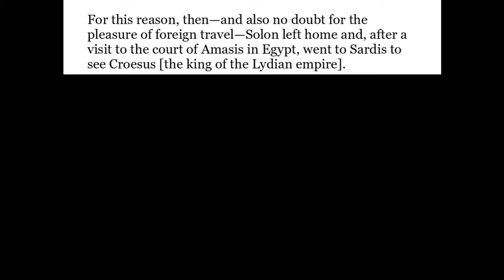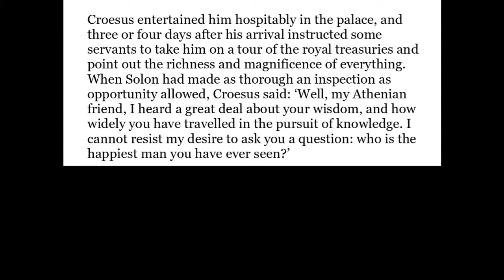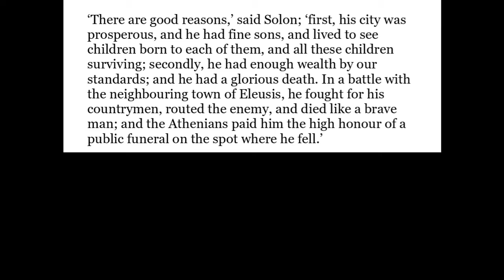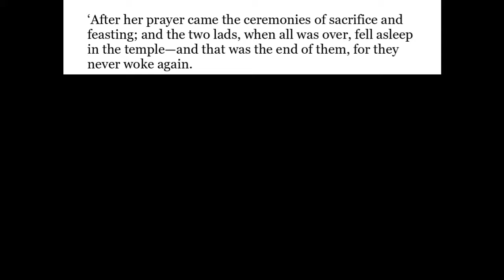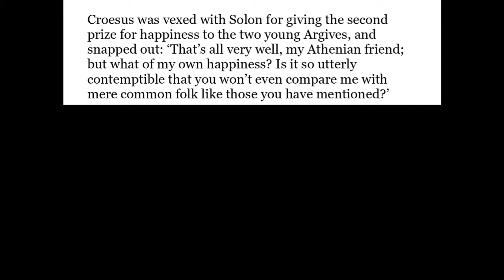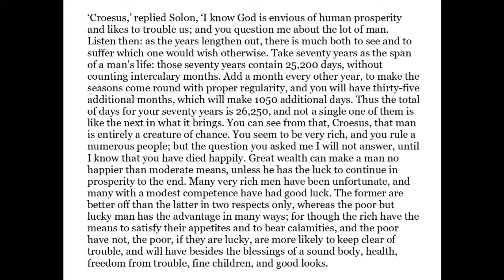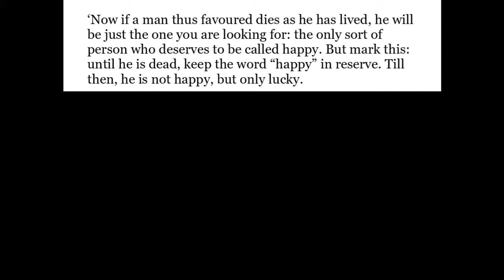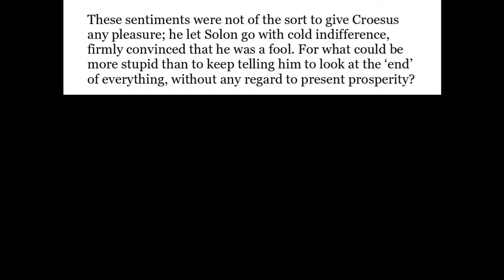Musings: The Happiest Man According to Solon the Athenian (Excerpt Herodotus, Histories, 1.29-33)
Where I read an excerpt from "The Histories" by Herodotus on Solon the Athenian's definition of happiness.

Citation: Herodotus, 1.29-33 (Book One, chapters/sections 29 through 33)